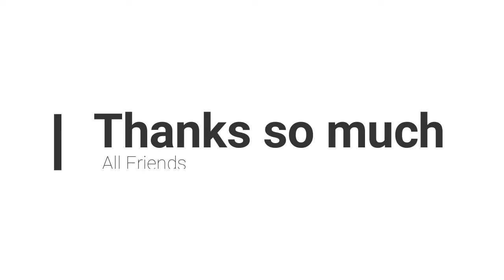Cumbia City | Relaxing Music | YouTube audio library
Cumbia City  An Jone  (Non copyright music) YouTube audio library